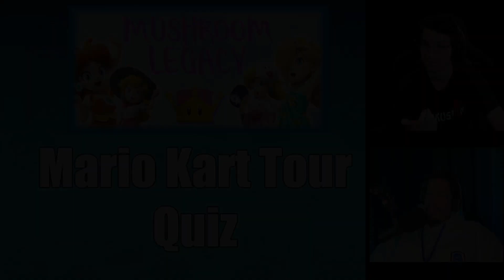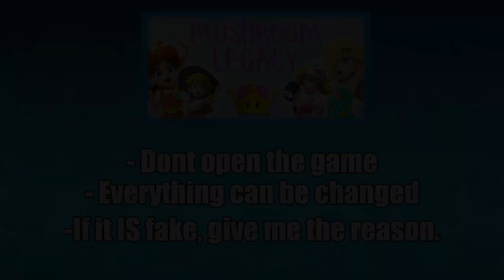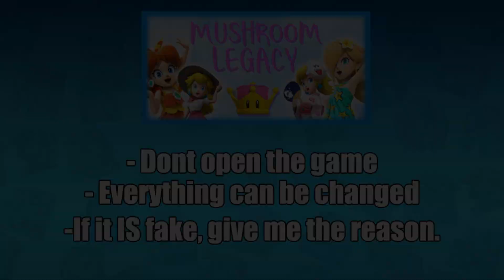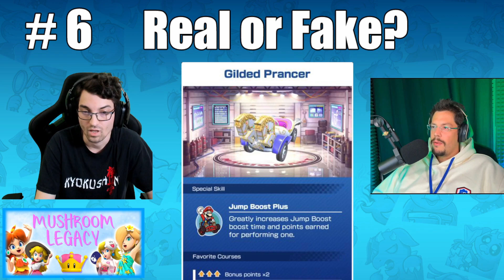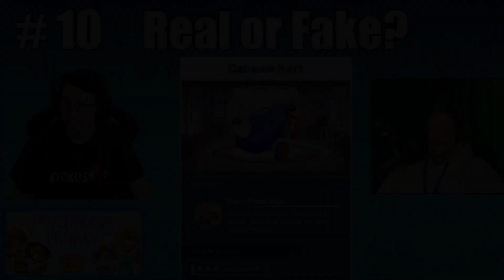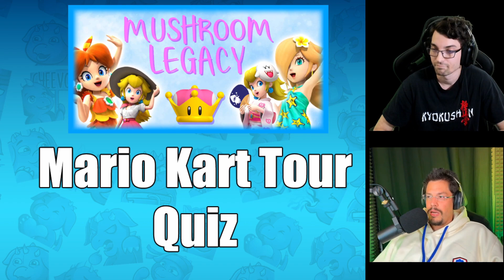Do you know Mario Kart Tour? with @Carlos85 Ep:5 | Quiz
A Mario kart quiz where everybody should wanna play and have fun in the community. This new series where i am joins with a guest we try to identify the fake of those item . Can you see what is fake?